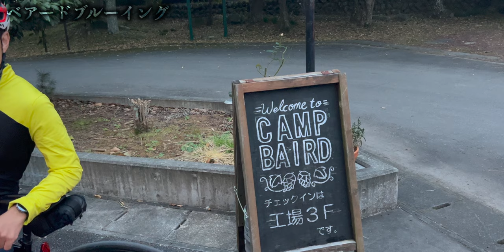富士伊豆縦断ライド！2泊3日の贅沢な遊び方【ロードバイク】【グラベルロード】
②DOVA-SYNDROME